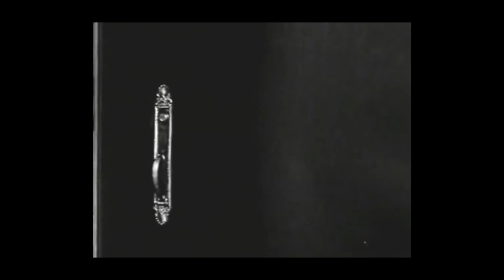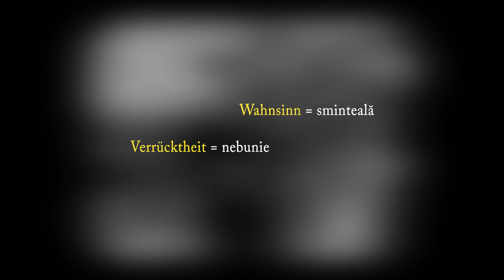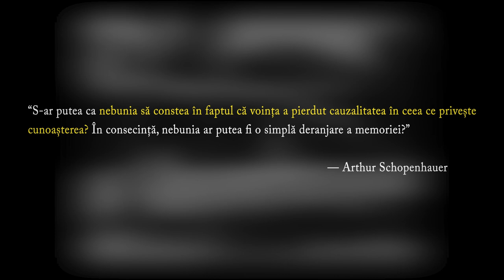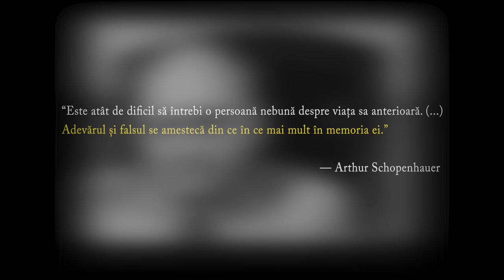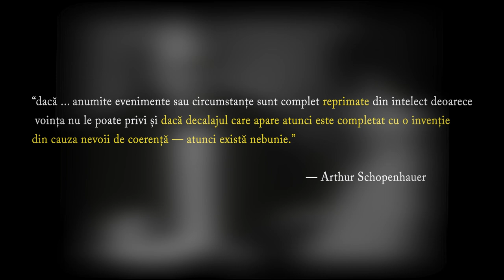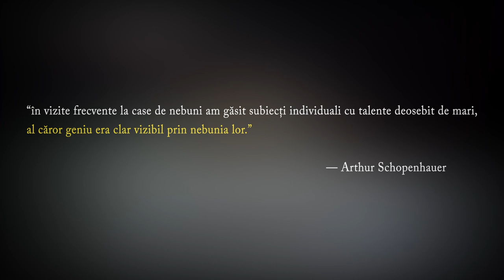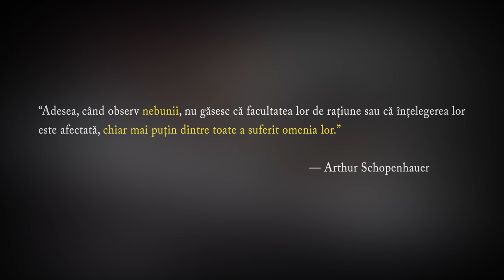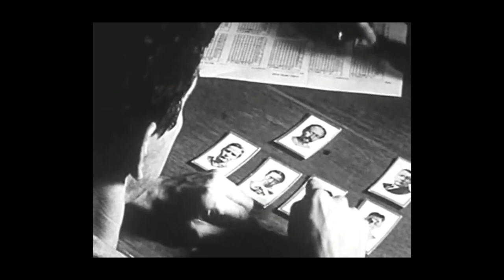Arthur Schopenhauer: Despre geniu și nebunie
„Adevărata sănătate a minții constă în perfecta reamintire” (p. 425). Aceasta este introducerea din capitolulul denumit „Despre nebunie” al lui Arthur Schopenhauer din al doilea volum al capodoperei sale Lumea ca voință și reprezentare, scrisă în 1844. În afara contextului, este o afirmație surprinzătoare și cel puțin discutabilă. O bună amintire a trecutului este de dorit, evident, dar o amintire perfectă ar putea fi nesănătoasă în felul său. La urma urmei, multe lucruri merită uitate. Și oricum, de dorit sau nu, ar trebui să existe ceva mai mult în sănătatea mintală decât amintirea perfectă.

Deci, cum a ajuns Schopenhauer la această concluzie? Și ce-a avut el în vedere?
Surse: Lumea ca voință și reprezentare (Arthur Schopenhauer); Internet Encyclopedia of Philosophy; Aeon.co; Wikipedia

Mulțumesc patronilor pentru susținere! ❤️

Igor Antoniuc, Ludiana Lachescu, Dana Balaci, Pavel Baroncea, Andreea-Camelia Sima, Cosmina, Răzvan Bordeianu, Kondor Maria Cristina, Ion Cociu, Daniel Marcu, Andrei Bolocan, Mihai Popa, Vasile Tataru, Danuț Ștefan, Andrei Alexandru Cucu, Mirela Bocu, Ovidiu Morar.